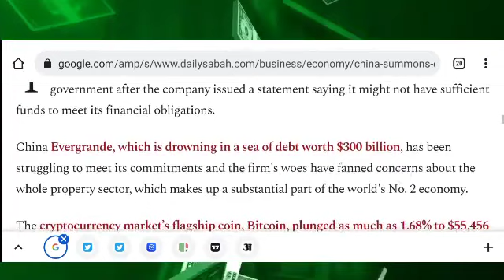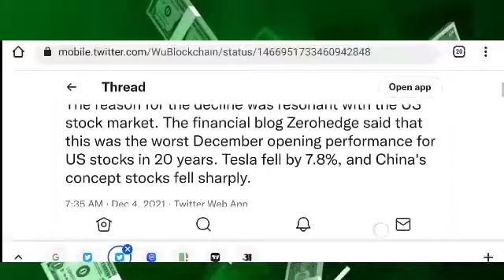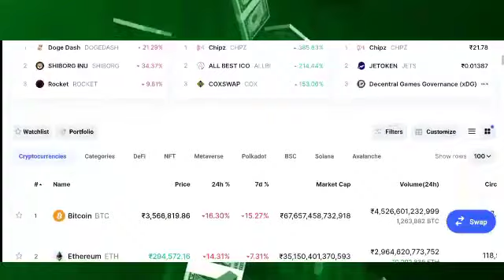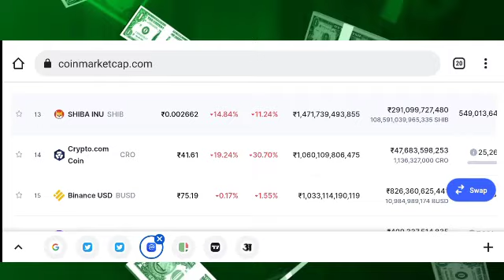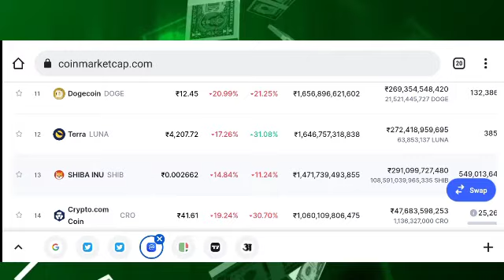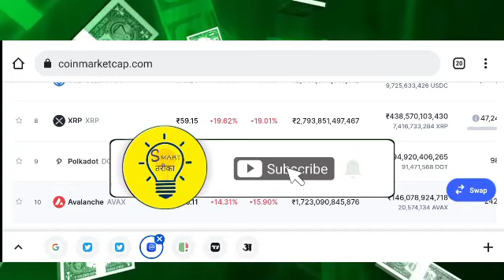🚨EMERGENCY UPDATE:😱मार्केट संकट में हैं! ELON MUSK 15अरब LOSS,crypto market crash today,market crash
🚨BIG NEWS :CRYPTO MARKET CRASH TODAY 😱 डब मार्केट संकट में है !😟crypto market news today,crypto news

Verry Imp  Crypto Why Down Today
Big News Breaking News about crypto
currency market
Tek baaz